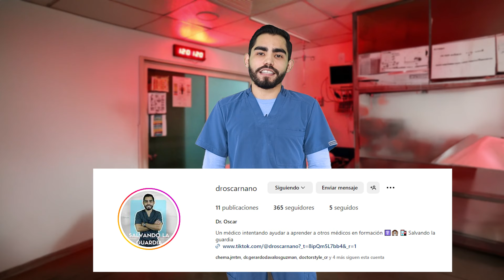Interpretación de Radiografía de Tórax Posterioanterior | Salvando la guardia #05